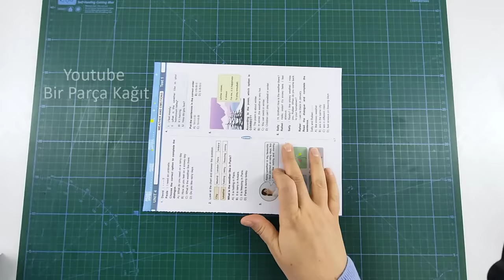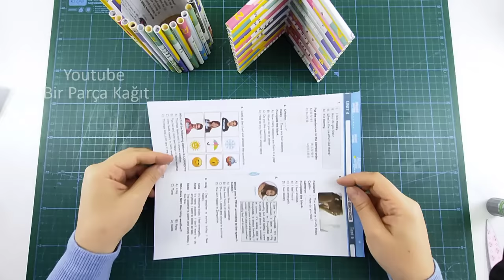DIY - Water Well with Waste Paper - Craft home decoration ideas - decorative water well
. Waste Paper
. 6mm skewer
. pva glue
. colored a4 paper
. Acrylic paint
. flowers
. jute rope